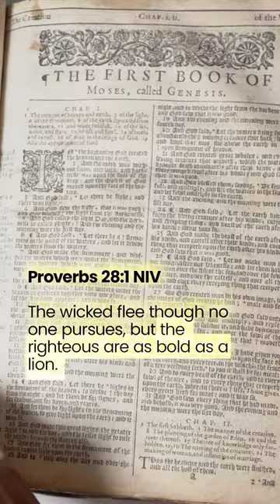BE BOLD STOP BEING SHOOK